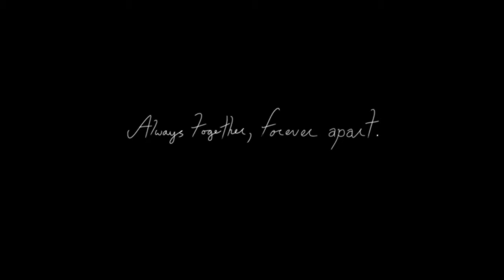Entwined level 1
Watch powerpound14 play Entwined